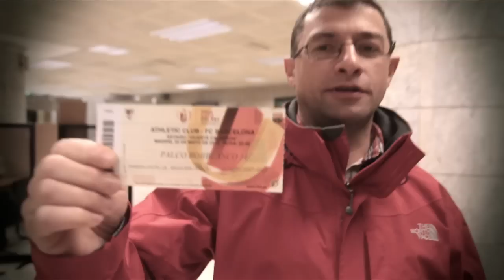Sarrerak BBK Athletic